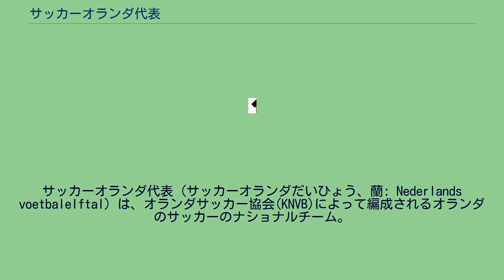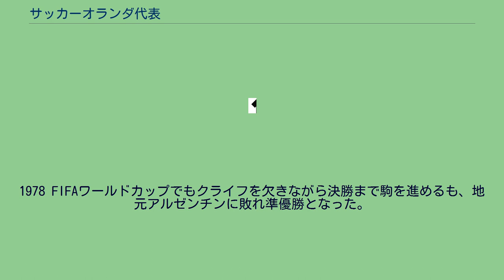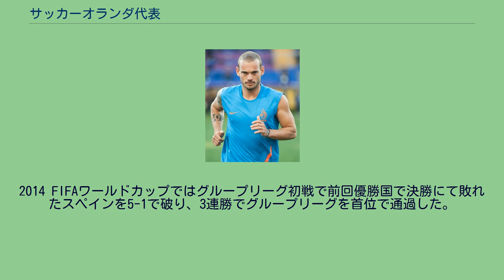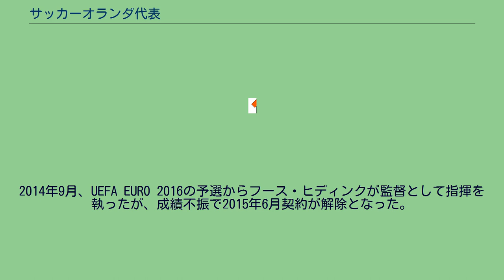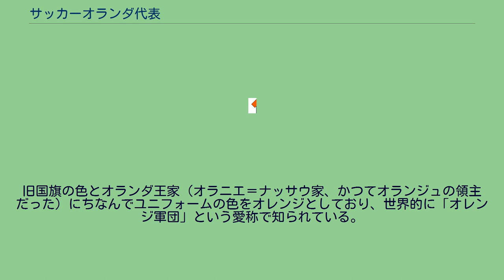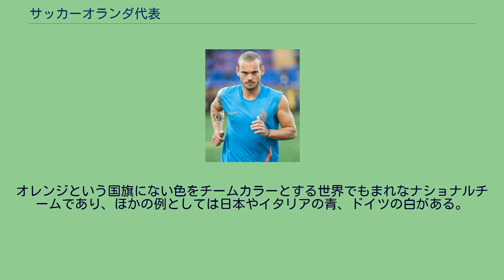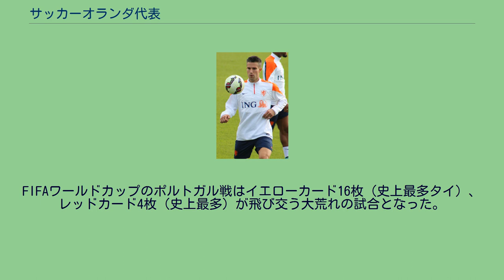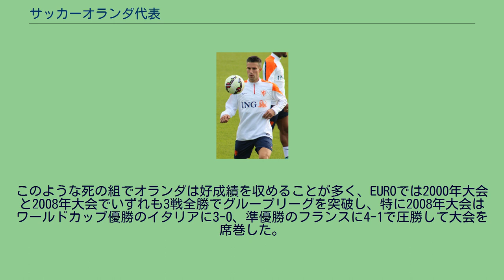サッカーオランダ代表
サッカーオランダ代表（サッカーオランダだいひょう、蘭: Nederlands voetbalelftal）は、オランダサッカー協会(KNVB)によって編成されるオランダのサッカーのナショナルチーム。
ホームスタジアムは3つある。
FIFAランキングで1位になった経験を持つ8ヶ国の一つで、世界でも屈指の強豪国である。
しかしFIFAワールドカップでは未だ優勝経験が無い。
ワールドカップでは初出場の1934年大会と、続く1938年大会で両方とも初戦の16強で敗退した。
3回目の出場となった1974 FIFAワールドカップでは準優勝を果たし、リヌス・ミケルス監督の下、ヨハン・クライフを中心にトータルフットボールと呼ばれる戦術でサッカー界に革命を起こした。
1978 FIFAワールドカップでもクライフを欠きながら決勝まで駒を進めるも、地元アルゼンチンに敗れ準優勝となった。
UEFA欧州選手権1988では後にACミラン黄金時代の中核を担うこととなるオランダトリオ（ファン・バステン、ルート・フリット、フランク・ライカールト）を擁したチームで臨み、準決勝で西ドイツに2-1で、決勝でソ連に2-0で勝利し初優勝を果たした。
決勝戦でファン・バステンが決めた難易度の高いボレーシュートは大きな印象を残した。
1998 FIFAワールドカップではベルカンプ、パトリック・クライファート、クラレンス・セードルフ、フランク・デ・ブールら攻守にスター選手を擁して優勝候補の一角に挙げられていた。
高い前評判に応える内容で勝ち上がり、準々決勝でアルゼンチンに2-1で勝利して準決勝まで進むもブラジルにPK戦の末敗れ、さらに3位決定戦で初出場のクロアチアにも敗れて4位に終わった。
これ以降は地元開催となったEURO 2000では準決勝でイタリアにPK戦で敗れベスト4、2002 FIFAワールドカップは予選敗退、EURO 2004では準決勝で開催国ポルトガルに敗れてベスト4、2006 FIFAワールドカップではラウンドオブ16でポルトガルに敗れベスト16、EURO 2008では準々決勝でロシアに敗れベスト8に終わるなど、高い前評判に応えきれない成績で終わる大会が続いてきた。
2010 FIFAワールドカップでは準々決勝で1974年大会を最後に7試合で勝利が無かったブラジルに2-1で勝ち、準決勝でもウルグアイに3-2で競り勝つなど、欧州予選から準決勝まで14試合全勝で32年ぶりの決勝進出を果たすも、決勝で同じく初優勝を狙うスペインに延長戦までもつれた末に0-1で敗れ、またしても準優勝という結果となった。
UEFA EURO 2012ではデンマーク、ドイツ、ポルトガルと同じ死の組に入るが全敗を喫した。
FIFAワールドカップとUEFA欧州選手権を合わせて本大会に出場すればグループステージは11連続で突破していたが、UEFA欧州選手権1980以来の敗退となった。
2014 FIFAワールドカップではグループリーグ初戦で前回優勝国で決勝にて敗れたスペインを5-1で破り、3連勝でグループリーグを首位で通過した。
ラウンドオブ16でメキシコに勝利し、準々決勝ではコスタリカに対して延長引き分けPK戦の末、2大会連続でベスト4に進出した。
しかし、準決勝のアルゼンチン戦では延長引き分けのPK戦の末、決勝進出を逃した。
3位決定戦ではブラジルに勝利し大会無敗（5勝2分）で3位となった。
欧州予選は9勝1分0敗で突破しており、地区予選から無敗での3位は1978 FIFAワールドカップのブラジル以来2チーム目となった。
2014年9月、UEFA EURO 2016の予選からフース・ヒディンクが監督として指揮を執ったが、成績不振で2015年6月契約が解除となった。
同年7月よりダニー・ブリントが監督に就任したが、予選グループA4位で1984年大会以来8大会ぶりに予選敗退となった。
2018 FIFAワールドカップはヨーロッパ予選グループAでフランス、スウェーデン、ブルガリアなどと本大会出場を争ったが2017年3月25日、敵地でブルガリアに0-2で敗れるとブリント監督は解任された。
その後はディック・アドフォカート監督がUEFA EURO 2004以来に再就任するも、グループA3位で4大会ぶりに予選敗退となった。
かつてのネーデルラントの旗（プリンスの旗）。
オレンジ色が使用されている。
旧国旗の色とオランダ王家（オラニエ＝ナッサウ家...